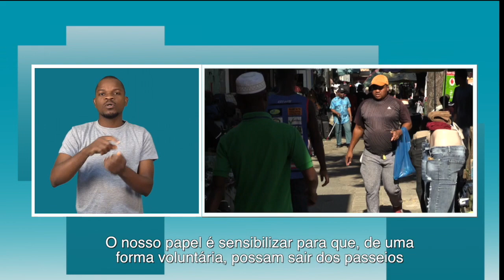MAIS VIDA 18 05 2019